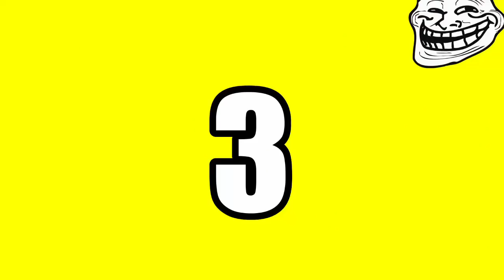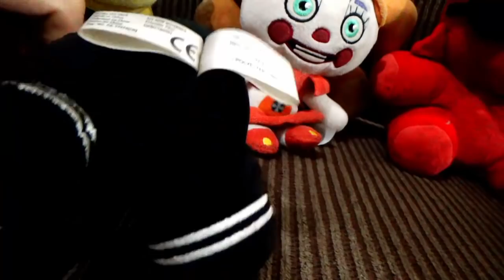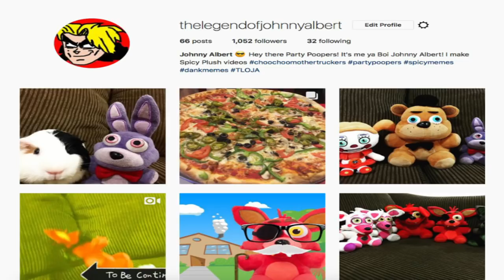FNAF Plush - Freddy Turns Into A Girl!